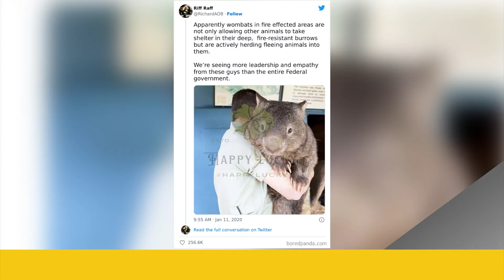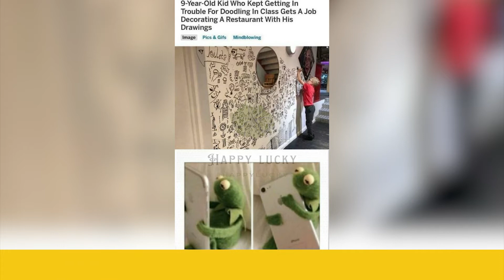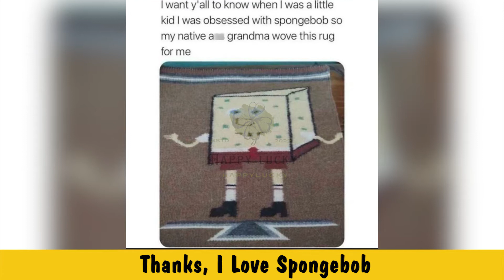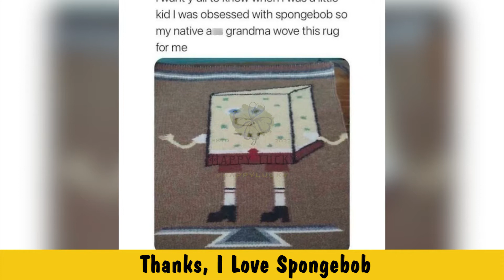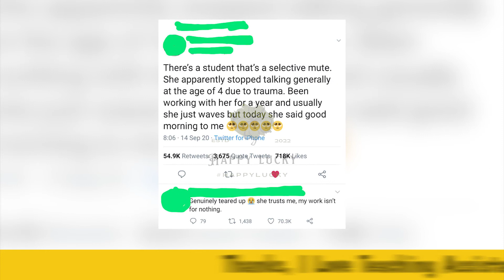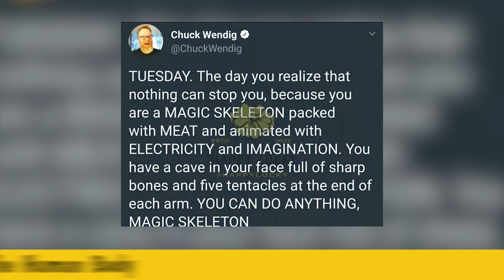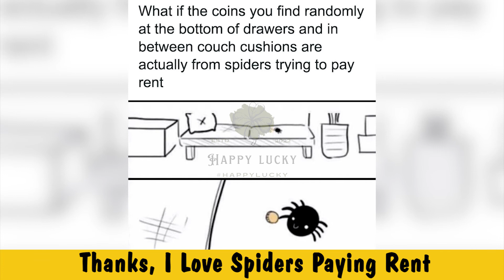Moments When People Find Something Useful And Share To Make Everyone's Day